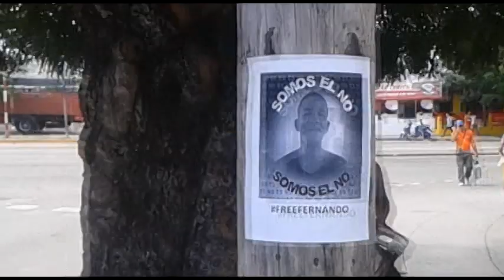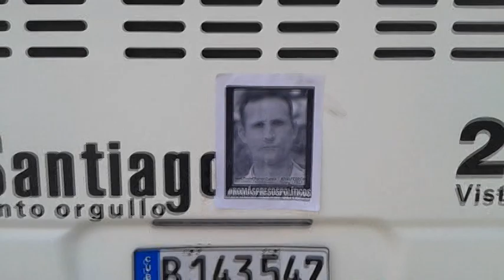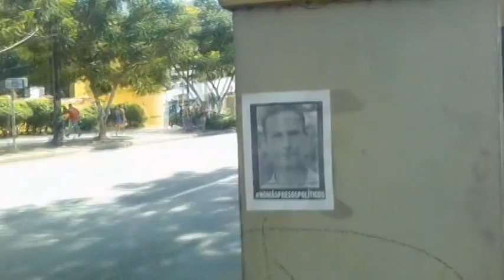En las calles exigiendo la libertad de Jose Daniel y demás presos políticos